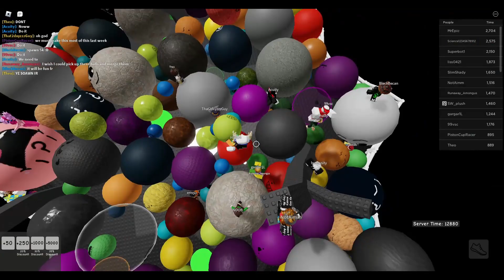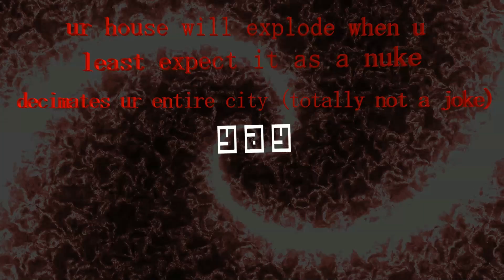random Merge gameplay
I think Merge got revived lol